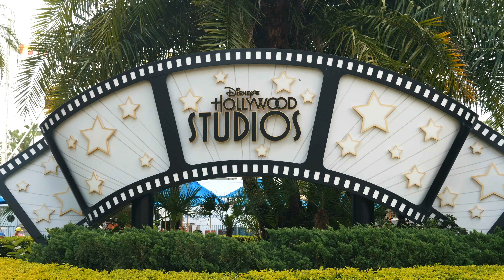Walt Disney World's Hollywood Studios | 4K Panasonic Lumix G7 Cinematic Vlog | (6/23/18)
What's the story, morning glories? Happy Thanksgiving! Here is the final installment of my Disney trip from this past summer. Very please with how this video turned out. I'll be trying to get some videos up this winter; weather pending. Hope you all enjoy!

Items used:

25mm f1.7 Lens
14-42mm Lens

Shot in Cine-V, and edited on Adobe Premiere Pro w/ Mercalli 4.0 for extra stabilization.

GEAR USED:
Panasonic GH5
Panasonic Lumix G7
Sigma 18-35mm f1.8 Art DC HSM Lens for Canon
Viltrox EF-M2 II Adapter
25mm f1.7 Lens
14-42mm Lens
Neewer SL-60W LED Video Light
Weeylite RGB LED Video Light

CAMERA BAGS and OTHER ITEMS:
Lowepro Adventura SH 120 II
Lowepro Tahoe BP 150
Sony PX370 Mono Digital Voice Recorder PX Series
Rode Videomic Go
SanDisk 64GB Extreme SDXC UHS-I Card

*I will eventually have some custom-made LUTs available.